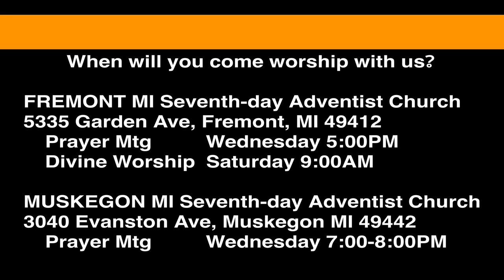1 Samuel 24:1-7 Saul, David & a Cave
Saul is hunting David whom he has made an innocent fugitive. Saul enters a cave alone and in God's providence, David is already in the cave. David's associates urge him to use this opportunity to kill king Saul.